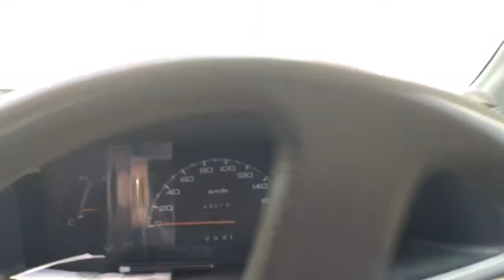Funny TFR : ขโมยรถมันพัง!